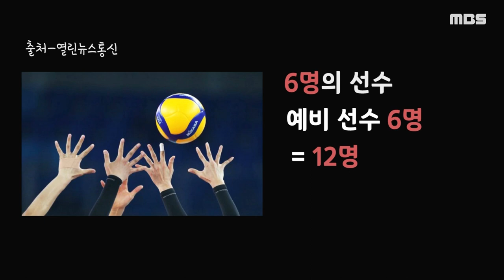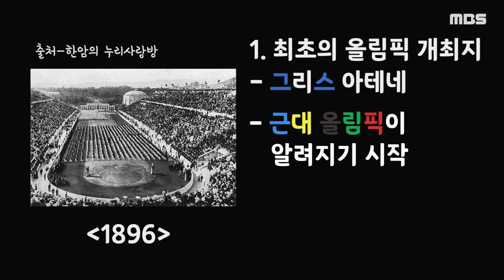Ep3 중구난방 제작의 잡지식-'스포츠' | 몹.쓸.제.작.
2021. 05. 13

'몹'시 몰라도 좋지만, 알면 '쓸'데있을 거라고 생각하는 '제작'의 상식과 잡지식
몹.쓸.제.작. 세 번째 시간!
오늘은 명지대학교 국제통상학과 이태연 학우분이 풀어봤습니다~

제작 박낭경 기술 장수아 편집 박낭경 아나운서 양진호